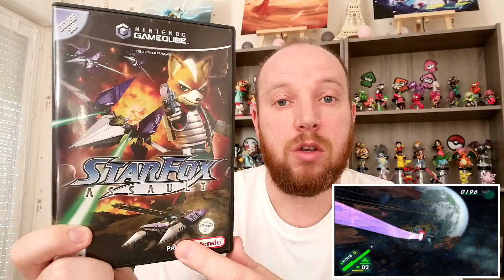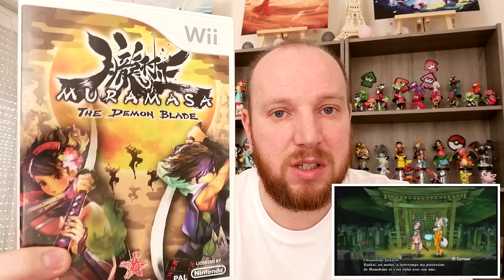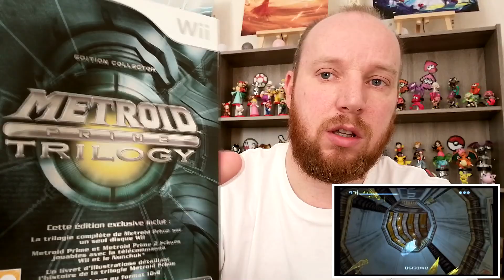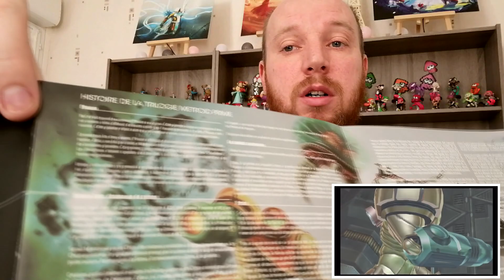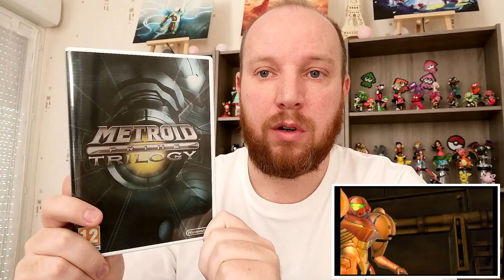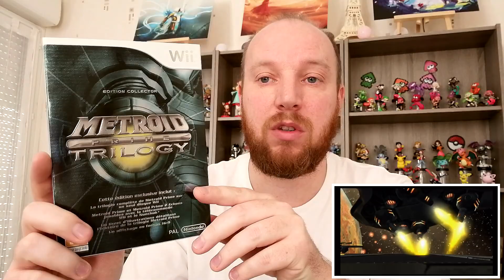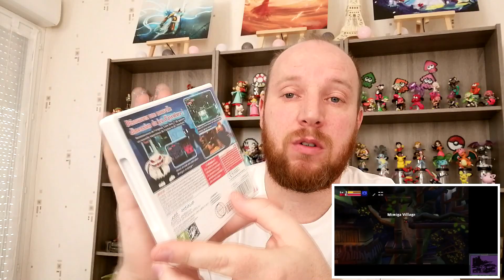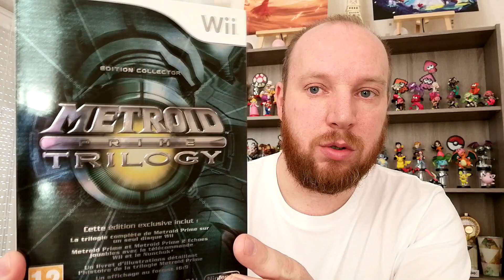5 JEUX PEU COMMUNS #30 - LA SÉLECTION DE KOBY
N'hésitez pas à LIKER et PARTAGER si le contenu vous à plu.
Ma Wishlist :